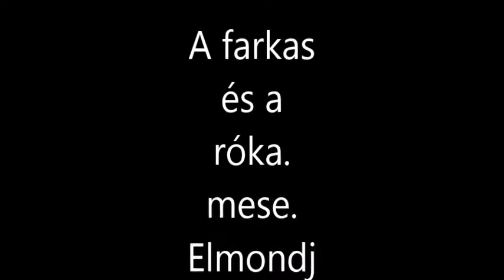Dylan a farkas és a róka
Mese. Elmondja Bray - Mezey Dylan 6 éves californiai magyar kisfiú